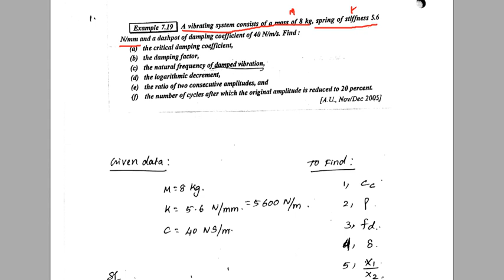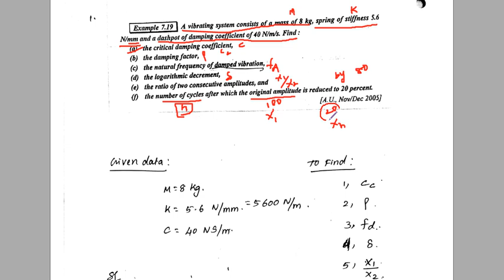Longitudinal Vibration_Problem 1